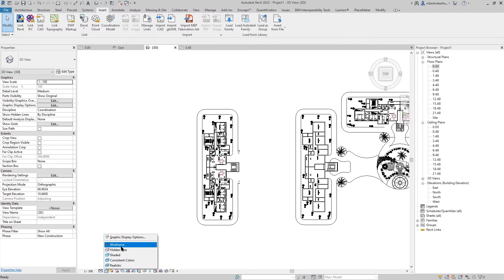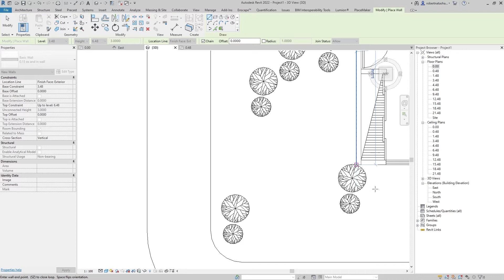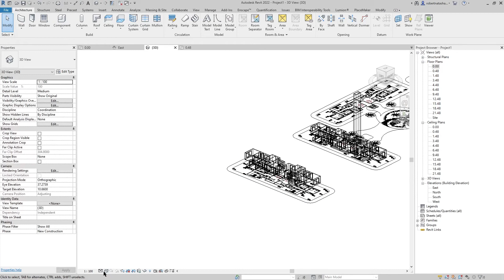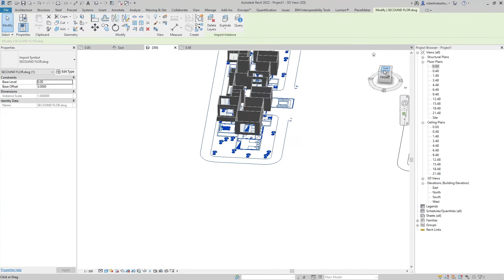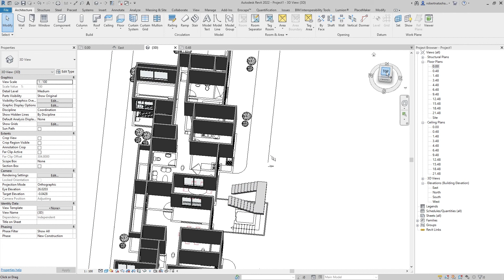Project in Revit 2022-Apartment 3d model #4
HI!!!

BE MY FRIEND:
Join my

ABOUT MY CHANNEL:
Hi
Revit and Enscape photoshop Autocad tutorials